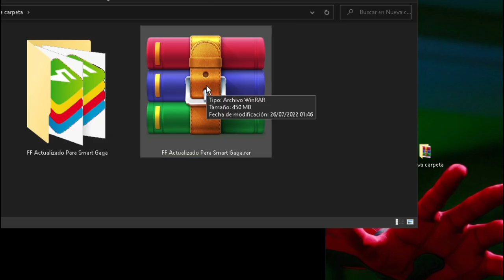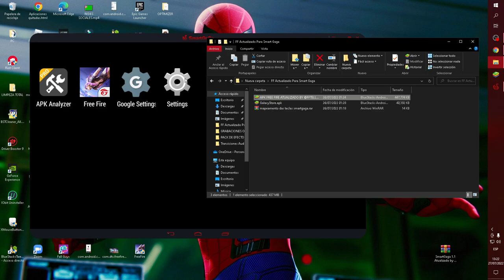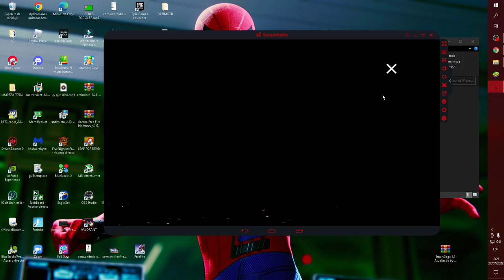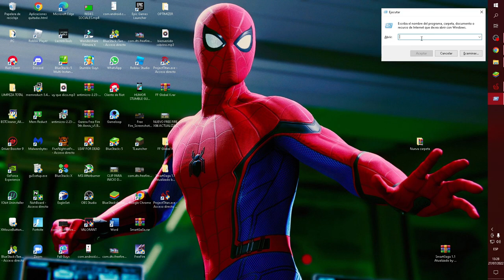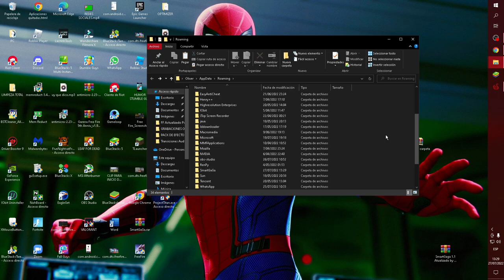ESTE FREE FIRE ES PERFECTO PARA SMART GAGA!!! ✅NUEVO FREE FIRE ACTUALIZADO 2022 | Emulador Android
Esto sirve para todos los Emuladores
Les traigo la versión Oficial del dispositivo de Samsung, una de las mejores en esta actualizacion de Free Fire

CREDITOS: @TelleZofc

🔴MI NOTEBOOK:
✅4GB RAM
✅2 NUCLEOS

🔴MI PC GAMER:
✅16GB RAM
✅4 NUCLEOS